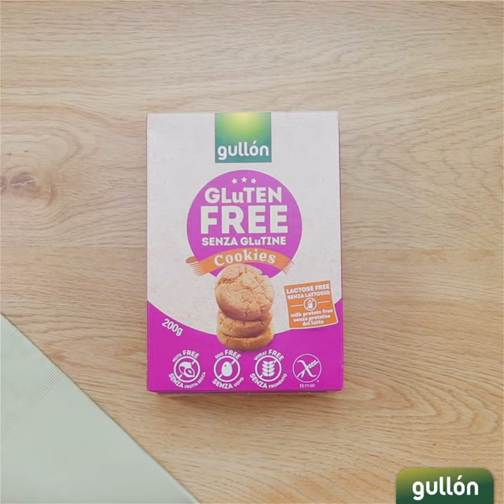Receta de helado con Pastas sin gluten Gullón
Receta de un postre rápido, saludable y sin gluten:

HELADO DE PLÁTANO Y CACAO CON PASTAS SIN GLUTEN GULLÓN

Ingredientes para 4 personas:
4 plátanos
Y una caja de galletas Sin gluten Pastas Gullón